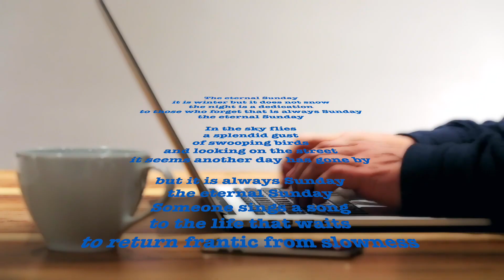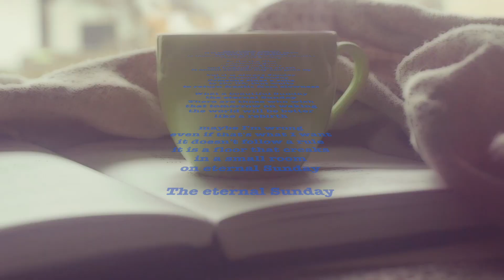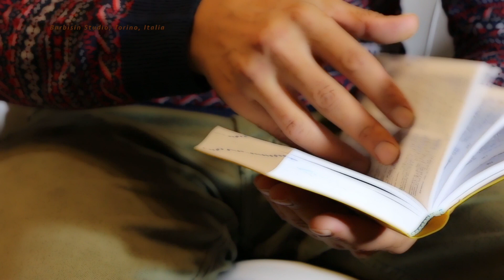Roger Rama feat. Diego Perrone - L'Eterna Domenica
Original Music & Video by Roger Rama

The year 2020 will be remembered for the worldwide global lockdown due to Covid-19 emergency.
Here's a personal reflection of Diego Perrone & I on the effects the quarantine has had on the people

The eternal Sunday
it is winter but it does not snow
the night is a dedication
to those who forget that is always Sunday
the eternal Sunday
In the sky flies
a splendid gust
of swooping birds
and looking on the street
it seems another day has gone by
but it is always Sunday
the eternal Sunday
Someone sings a song
to the life that waits
to return frantic from slowness
What a beautiful Sunday
the eternal Sunday
There are those who wish
that tomorrow on waking
the world will be better
like a rebirth
maybe I'm wrong
even if that's what I want
it doesn't follow a rule
it is a floor that creaks
in a small room
on eternal Sunday
The eternal Sunday
I'll be waiting
we who are distant
on this day made of instants
That slowly pass  by
and it repeats perpetually
this eternal Sunday.